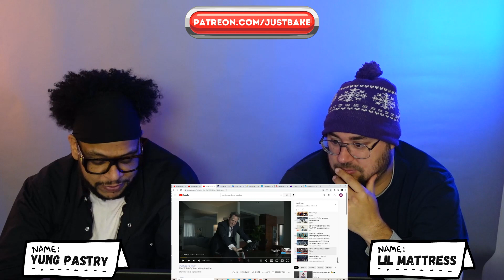Twice 'Fancy' Dance Practice Reaction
We got Tshirts!

call or text the Watermelon vs Pumpkin hotline at